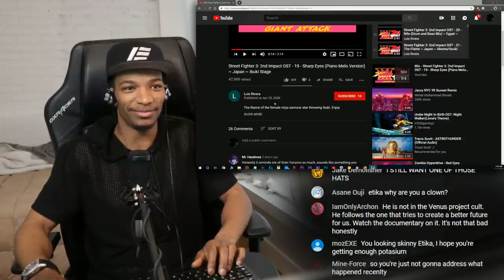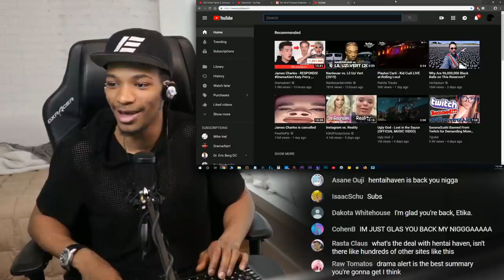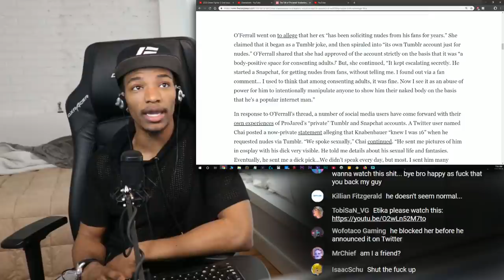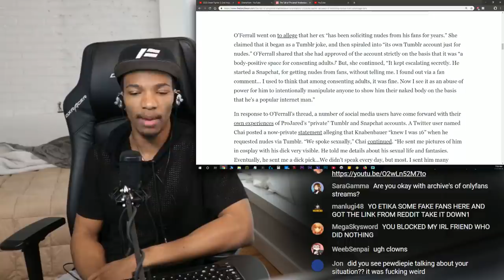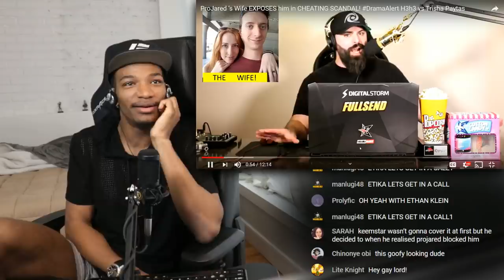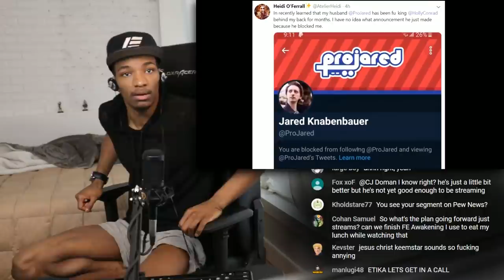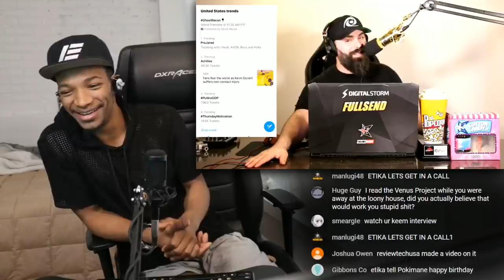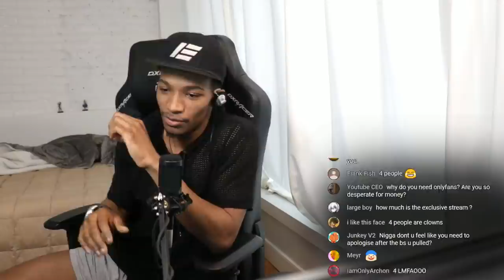[ARCHIVE] Onlyfans test! - Etika Archive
Archive of "Onlyfans test!" streamed on May 14th, 2019.

[News]
etika is out and seems rather chill, at the very least, but shit am i tired